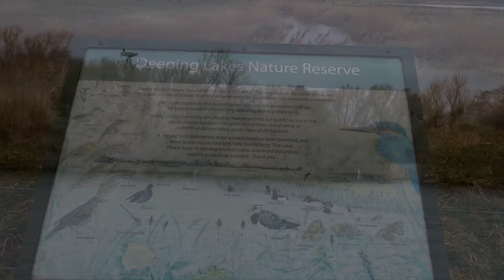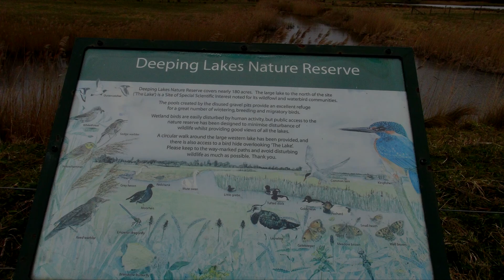Long-eared Owl - 2015-03 - tewbirds @ Deeping Lakes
March 2015 visit to the Deeping Lakes Nature Reserve,
to record the Long-eared Owls. This is the highlights of the only Owl that was showing.

It was very in-active, sitting with it's eyes closed, for most of the morning.
Recorded using a camcorder connected  to my Scope.